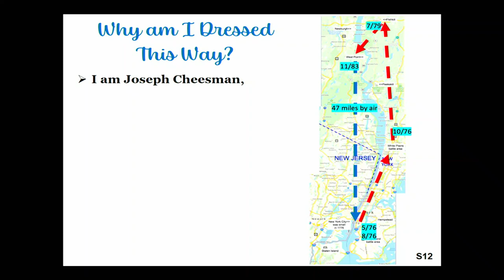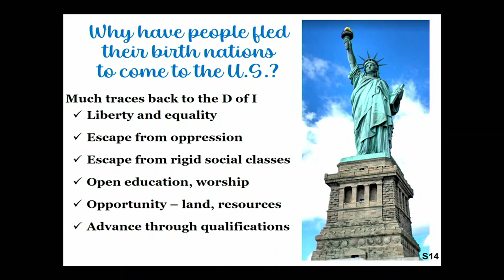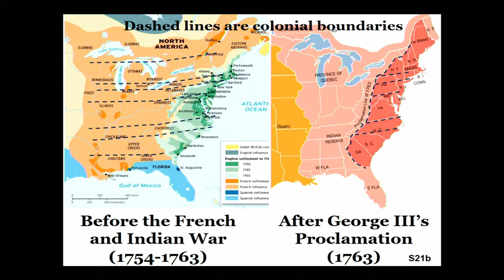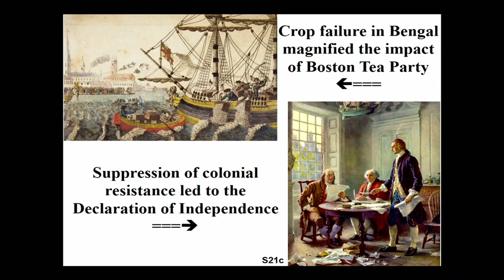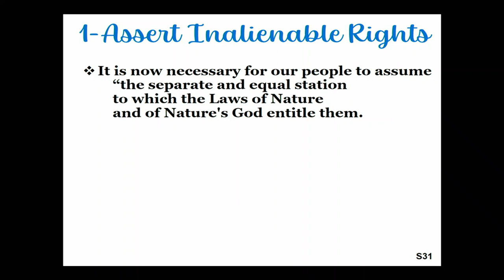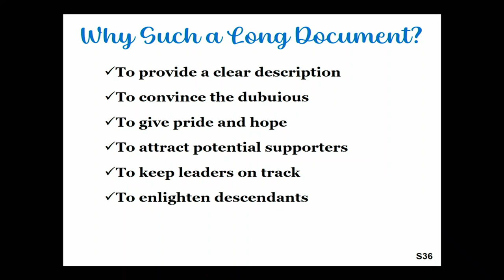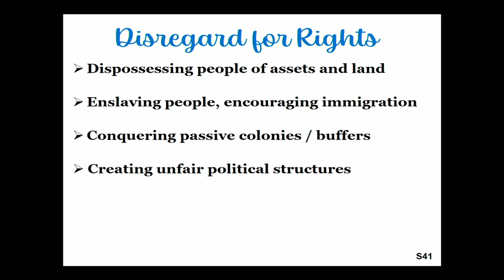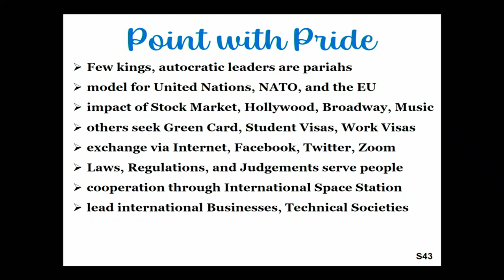Resident Readers with Ralph Nelson (July 5, 2023)